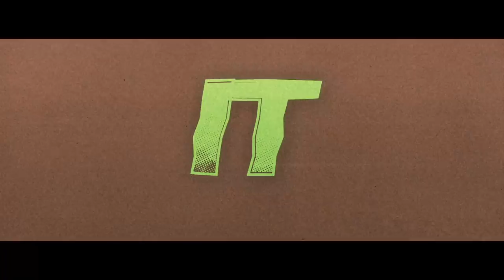Mic Jordan- It Feels Good (prod. By Felly) [OFFICIAL MUSIC VIDEO]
Official Music Video for Mic Jordan's "It Feels Good" off the upcoming album "Sometime After 83". Out Fall 2014.

Mixed by: Tmac (the artist/producer)
Mastered by: Ryan Jackson

Video by: Totem Ent. -
totement.co